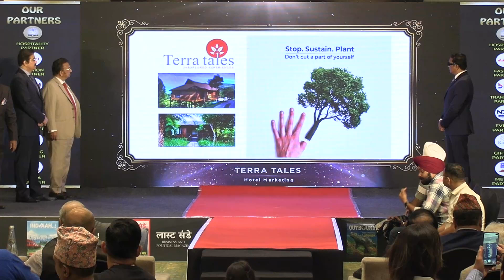Global Tourism Award Highlights : Best Hotel & Destination Marketing Company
Music Credit to:- envato